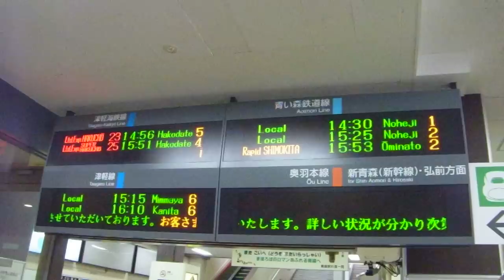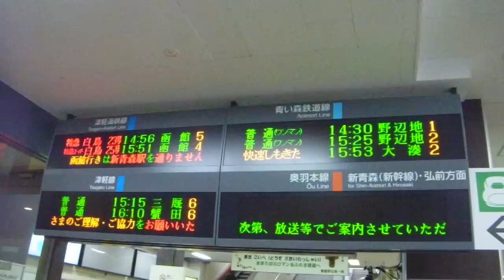青森駅 大雪のため運転見合わせの案内掲示板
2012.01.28のメイン案内掲示板を撮影した。この日は青森〜弘前間で大雪のため、すべての列車の運転を夜まで見合わせた。現地JR職員の説明では、人海戦力で除雪ににあたっているというが、バスから沿線を見る限りでは、そんな光景は見られなかった。